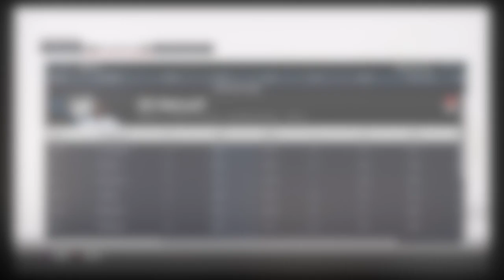Superstar RETURNS Just To INJURED AGAIN!! Madden 19 Toronto Huskies Relocation Franchise Ep. 13